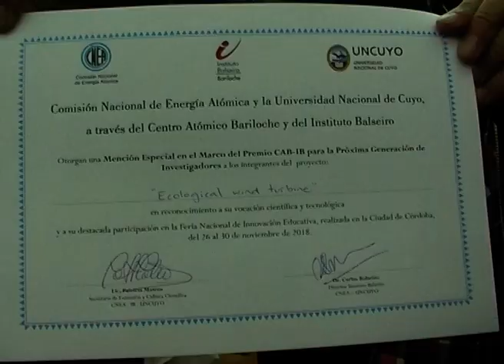ESCUELA 2030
Alumnos de la Escuela Ejército de los Andes recibieron una mención por desarrollar una turbina de viento que genera energía y la almacena en baterías.